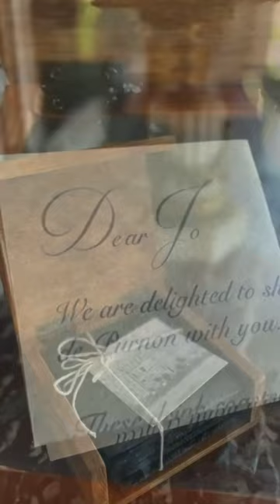Own a piece of the Château roof!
Gifts hand crafted with love from the Château!

Our château roof drink coasters have been hand crafted from slate rescued from from the château roof, which has protected the château and those who have lived here for nearly 250 years. They are presented in an elegant wooden engraved box of 6 coasters and your purchase directly assists the restoration of the château roof.

* for delivery in time for Christmas please ensure your order is placed prior to 1 December.